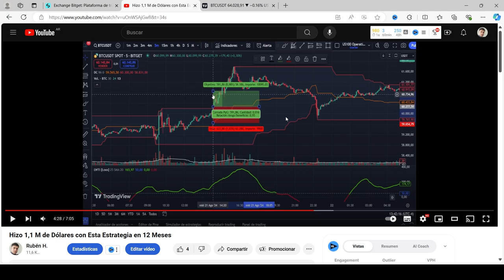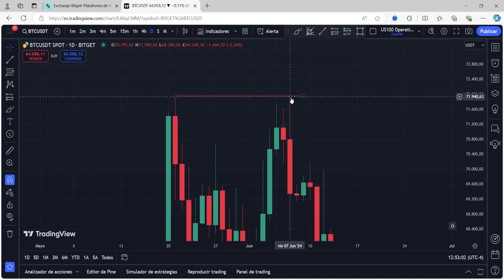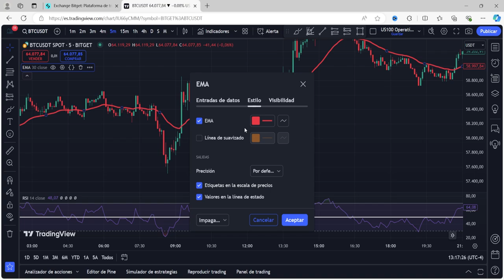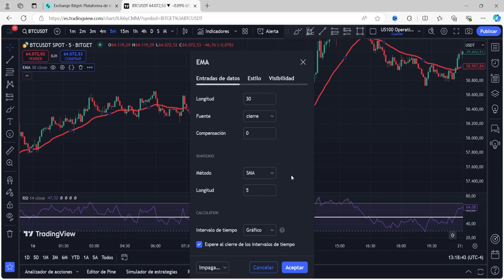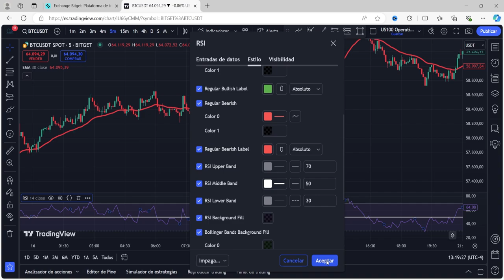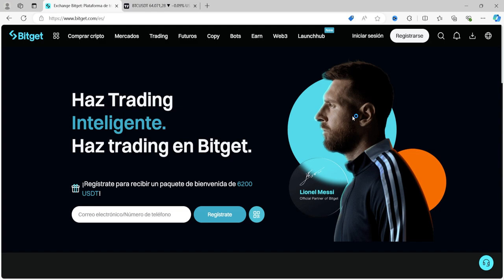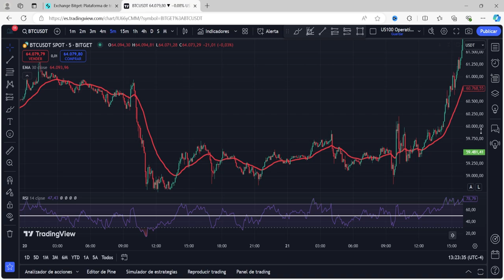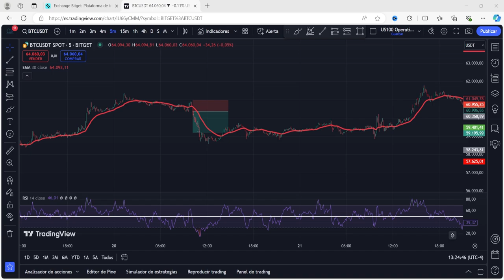Estrategia de Day Trading de Bitcoin y Criptomonedas Si No Tienes Tiempo